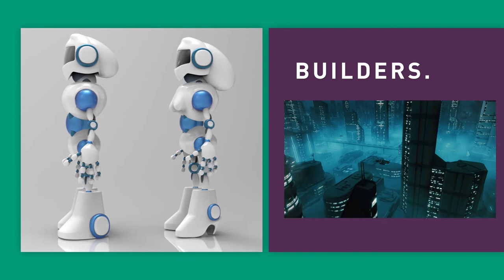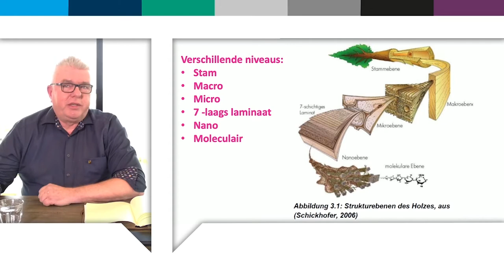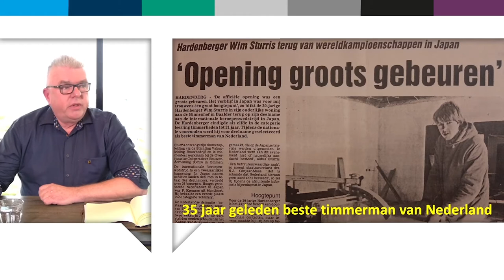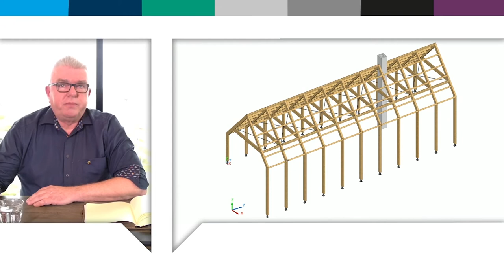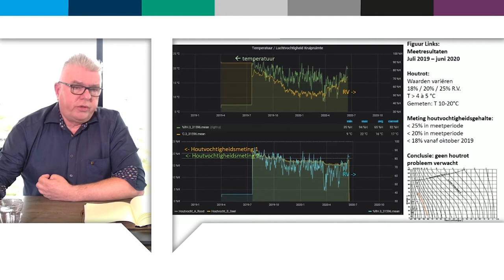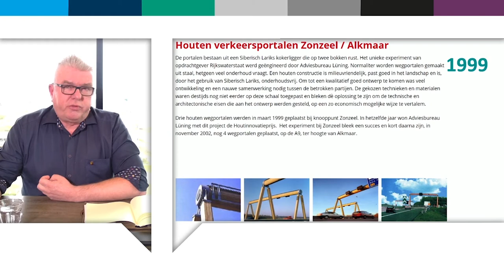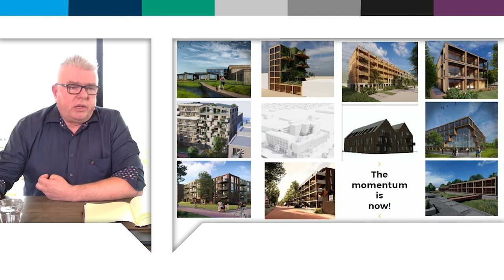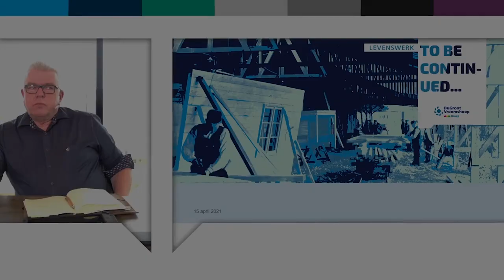Future Builders Day | Action Track Wim Sturris | De toekomst vooruit, een nieuwe generatie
In zijn Action Track tijdens Future Builders Day geeft Wim aan dat de nieuwe en innovatieve generatie vakmanschap het verschil gaat maken van tekentafel tot en met bouwplaats, inclusief een retoursysteem van gebouwen.

Meer sessies van Future Builders Day terugkijken? Ga naar